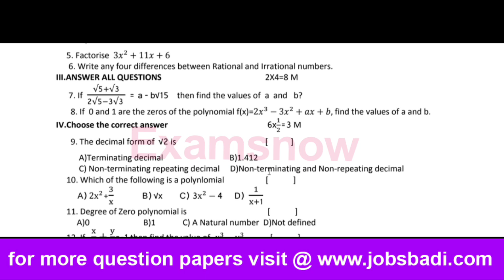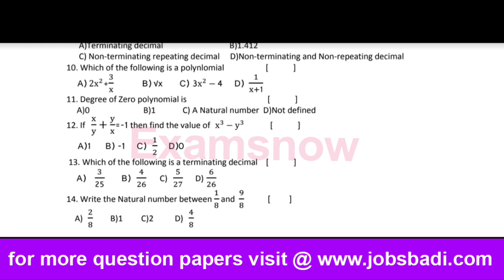FA1 9th class maths exam Question paper 2022 👍🙏 please subscribe our channel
all fa1 fa2 sa1 sa2 exam latest original question papers available in this channel plzz check our latest videos for all fa1 latest exam Question papers for all classes